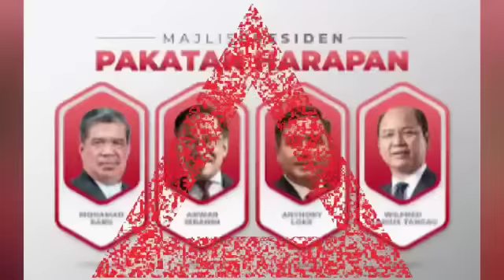2 jam selepas dakwa Pulau Pinang Milik Kedah, Ini tiba2 BERLAKU KEPADA SANUSI! Ngeri gila…